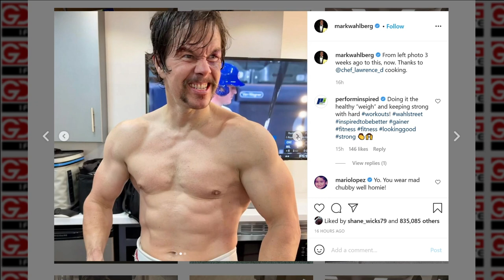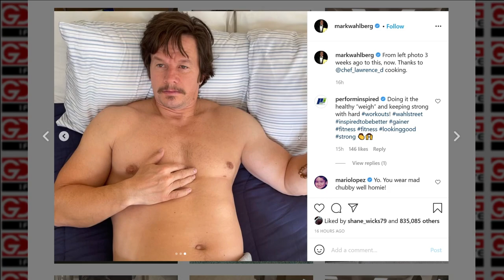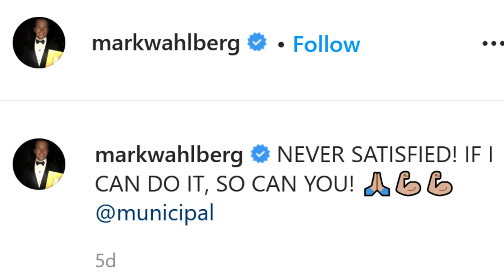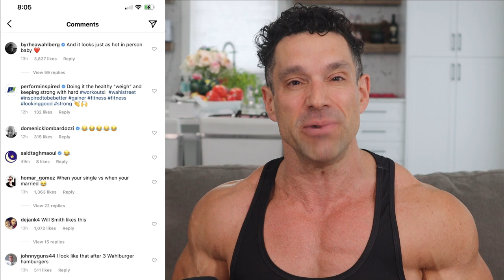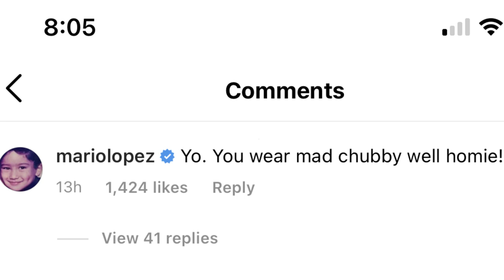Mark Wahlberg || This is NOT Healthy